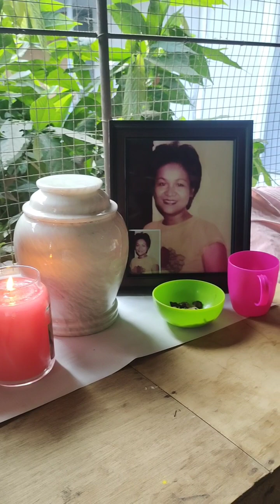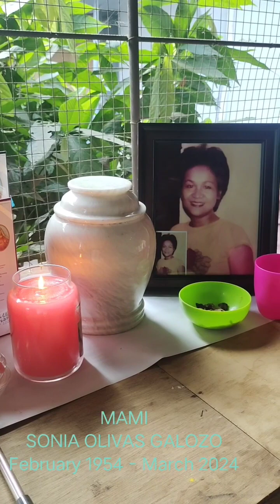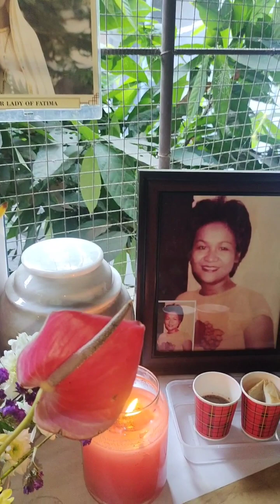My mother's last 18hrs.